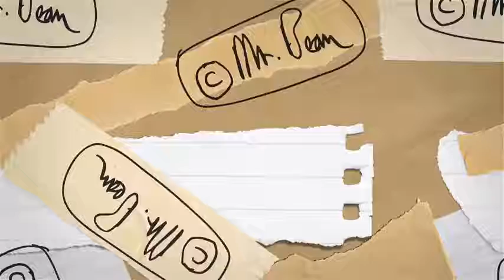EPISODE Mr Bean The Official Home on YouTube